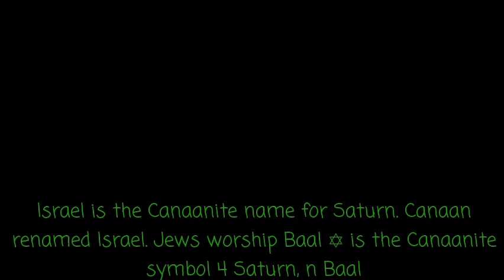Canaanite name 4 Saturn is Israel ✡ is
The Canaanite symbol 4 Saturn Star of Baal. The Israelites were without a written language because of lesser intelligence. Israelites slightly modified the Canaanite language ,claimed it as their own, renamed Canaan Israel , continued worshipping Baal, adopted ✡ saturn symbol, stole famous Canaanite story, Renamed the Canaanite King David. Jewed again there isn't a star of David it's the Star of Baal. Israel is the Anti Christ